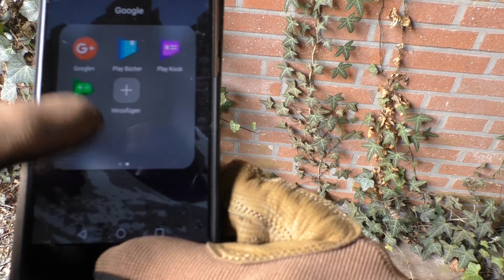Defcon 5 Handschuhe Armor-Tex coyote - Defcon 5 Gloves Armor-Tex coyote - tactical gloves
Tactical gloves. Taktische Handschuhe. Review deutsch
These cut-resistant gloves from Defcon 5 is fitted in the palms with a liner from Armor-Tex, which corresponds to EN388 Level 5 and therefore the highest level. This fiber is manufactured in a patented process and has an increased melting temperature (150 ° -300 °). It is 10 times stronger than steel, more durable than Polyester and a strength that is 40% greater than that of the Aramid fibers. The feeling in the finger areas remains. The glove also has inserts of Leather in the palms for a perfect grip, Neoprene knuckles and cuffs with a Polyester fabric and rubber linings. Nylon fabric and Touchscreen Friendly Amara synthetic Leather between the fingers. The wrist width can be adjusted with Velcro.